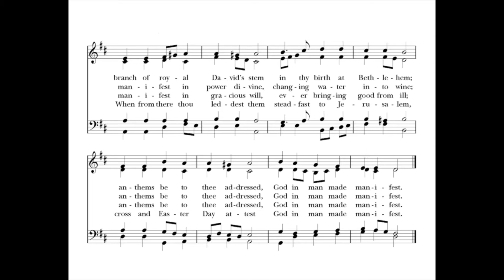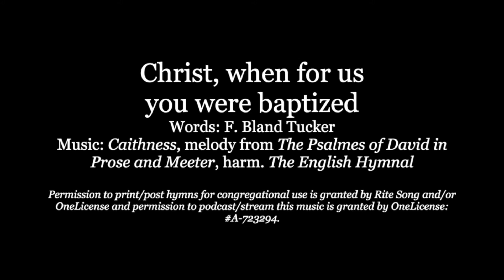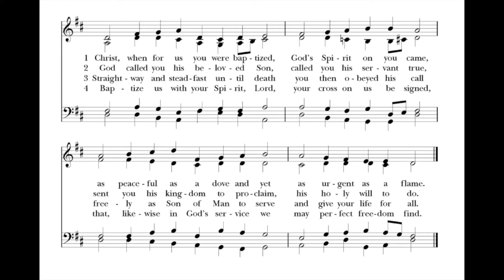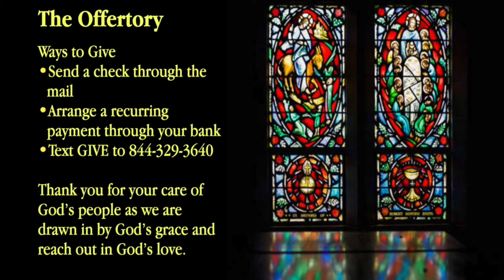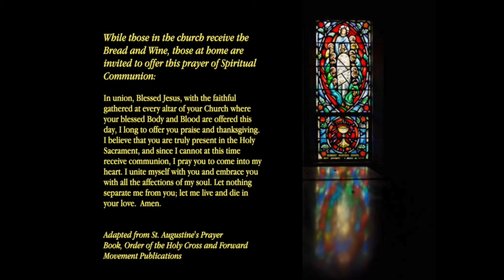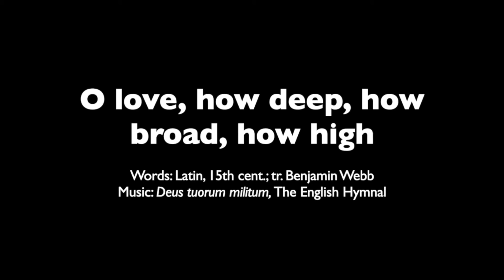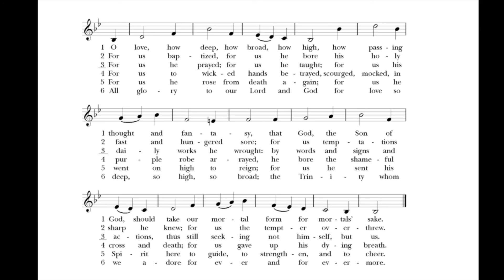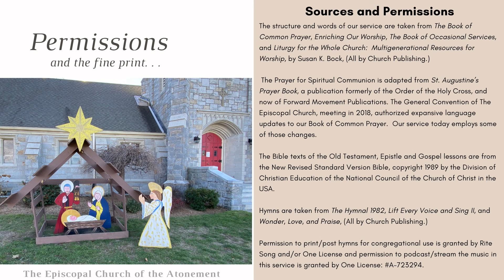1-10-2021 - Holy Eucharist and Baptism of our Lord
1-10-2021 - Holy Eucharist and Baptism of our Lord (full version)

This is a recording of the entire service for 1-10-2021.  The livestream was interrupted but the full recording was made of the service.